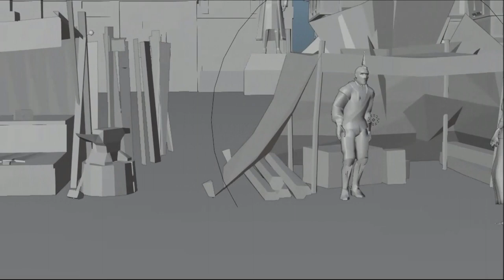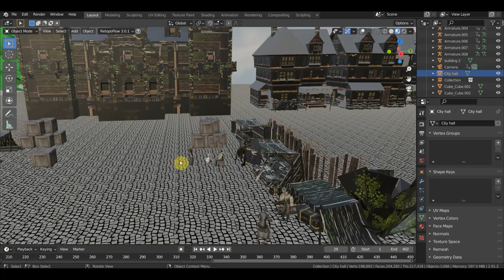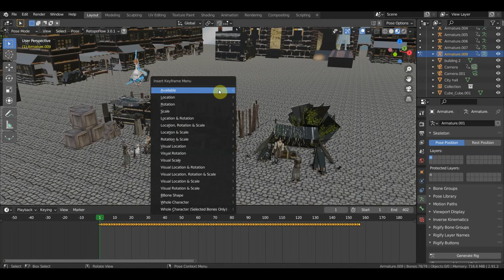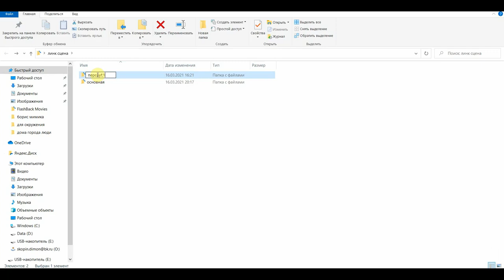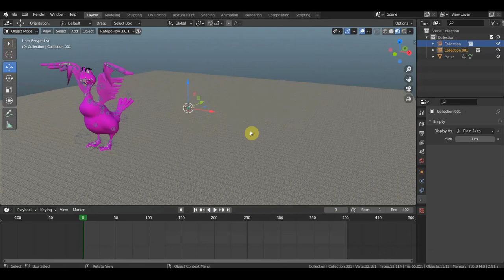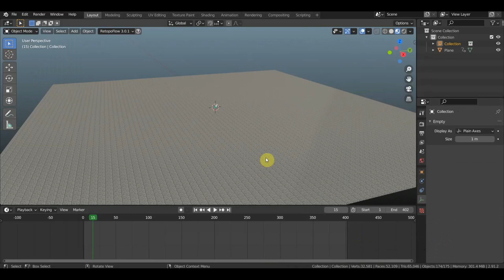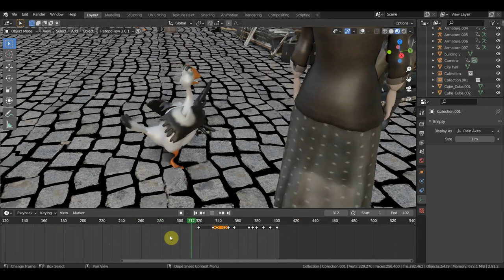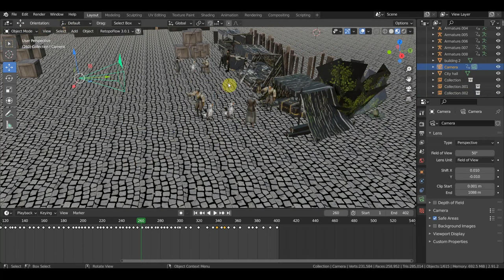BLENDER 2.91 LINK работа с сценой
PS закидывать постоянно не надо бленд файлы основная сцена сама видет все изменения в файлах и загружает их .